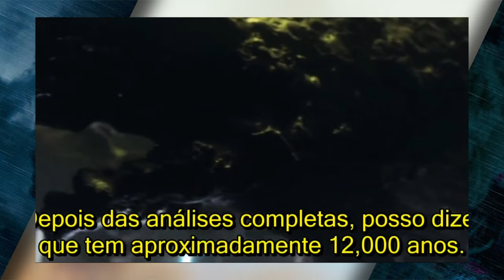Kaiju-Legende Gigan im MonsterVerse? Alles über den Ursprung & mögliche Rolle nach Godzilla x Kong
Tauche ein in die faszinierende Welt des Kaiju-Universums! In diesem Video sprechen wir über Gigan, einen der ikonischsten und tödlichsten Gegner von Godzilla. Erfahre alles über Gigans Ursprung, seine Fähigkeiten und warum er als einer der furchteinflößendsten Kaijus gilt. Doch das ist nicht alles – wir spekulieren darüber, wie Gigan in das moderne MonsterVerse eingeführt werden könnte und welche epischen Kämpfe uns erwarten würden!

Wenn du ein Fan von Kaijus, Godzilla oder dem MonsterVerse bist, darfst du dieses Video nicht verpassen. Stell dir vor: Gigan gegen King Ghidorah, Godzilla oder sogar Kong!

👍 Lass ein Like da, wenn du Gigan im MonsterVerse sehen möchtest!
💬 Schreib uns in die Kommentare: Gegen wen würdest du Gigan kämpfen lassen?